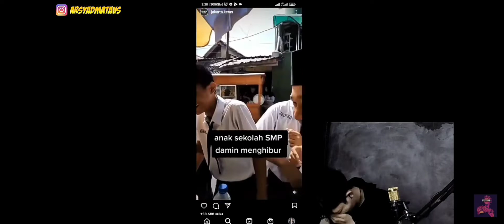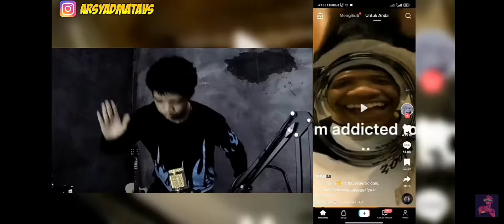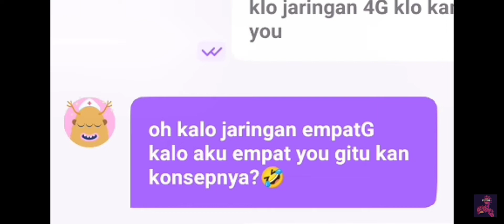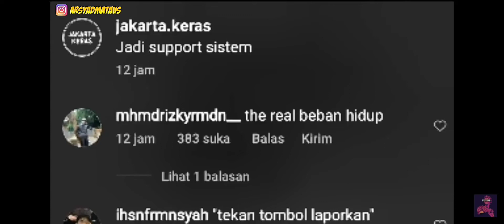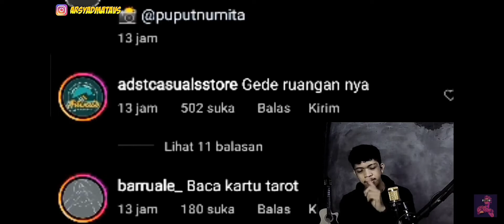MOMEN LUCU 5000 SUBSCRIBER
thankyou banget cuy yg udah support aku sampe 5ribu subscriber, kalian luar biasa banget❤